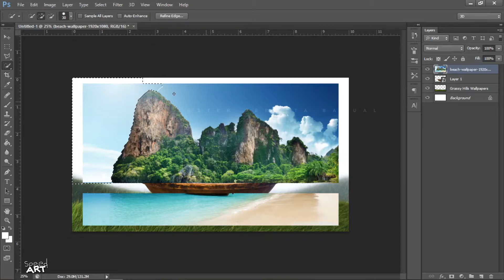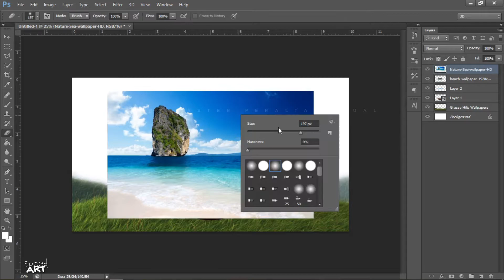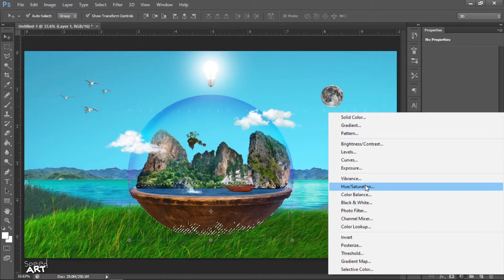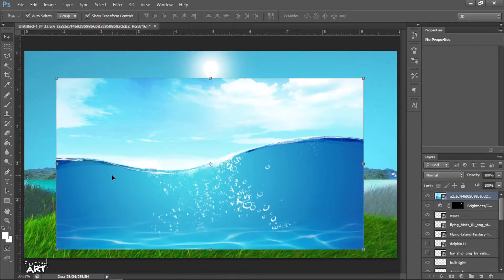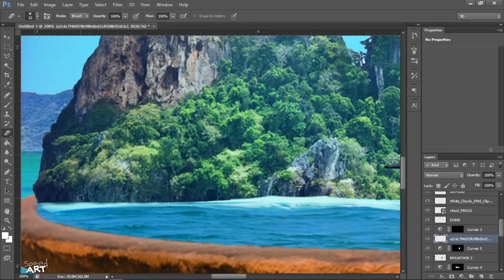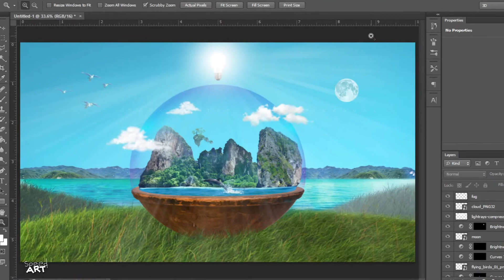Wooden Bowl Dome | Photo Manipulation Timelapse 10x | Speed Art | Photoshop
Total work time: 45mins.